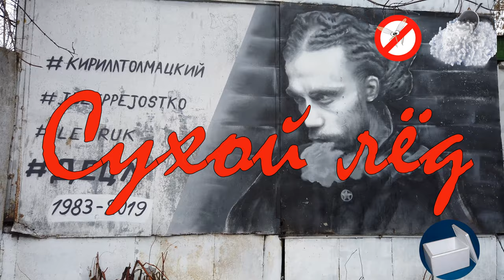Сухой лёд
ЗНАЕТЕ ЛИ ВЫ...КАК ХРАНИТЬ СУХОЙ ЛЁД?
Сухой лед – твердая форма углекислого газа, и он очень холодный. Сухому льду нашлось множество применений, хотя, прежде всего, он используется как хладагент. У сухого льда есть важное преимущество – он не оставляет после себя воду, так как сублимируется, то есть превращается в газ при температуре -78,5°С. Сухой лед может быть очень опасным и способен причинить серьезные ожоги, поэтому крайне важно знать, как правильно с ним обращаться и как его хранить.
Купите сухой лед как можно ближе к тому моменту, когда он вам понадобится. Вы, конечно, можете замедлить процесс сублимации, но вы не можете его остановить. Поэтому, купите лед непосредственно к моменту его применения. Вы будете терять от 2 до 4,5 килограммов сухого льда в день, даже если будете его правильно хранить.
Наденьте защитные перчатки, защитите свои руки. Сухой лед может обжечь кожу из-за своей экстремальной температуры. Изолирующие перчатки защитят руки от обморожения, когда вы будете трогать лед. Трогайте лед как можно меньше. Если вы вдобавок наденете одежду с длинными рукавами, вы тем самым защитите руки в период обращения с сухим льдом.
Храните сухой лед в изолированном контейнере. Толстостенного пенопластового кулера будет достаточно, чтобы хранить сухой лед в течение продолжительного времени. Вы можете взять и стандартную сумку-холодильник, в которой вы храните напитки охлажденными.
Добавьте смятой бумаги в контейнер. Заполните оставшееся место в контейнере смятой бумагой. Это поможет замедлить процесс сублимации, и сократит пустое пространство в контейнере.
Держите контейнер закрытым. Чем больше вы открываете контейнер, тем больше теплого воздуха вы впускаете внутрь. Теплый воздух ускоряет процесс сублимации, и сухой лед испаряется быстрее.
Держите кулер в холодном месте. Если на улице холодно, держите кулер на улице. Если на улице тепло, держите кулер в самом прохладном месте. Другими словами, вы должны поддерживать снаружи кулера как можно более низкую температуру, чтобы замедлить процесс сублимации сухого льда.
Обратите внимание на ожоги. Если у вас легкий ожог, на коже только покраснение, он пройдет сам по себе. Но если на коже образовался волдырь, или кожа стала сходить, вы должны сходить к врачу.
Храните сухой лед в проветриваемом помещении. Из-за того, что сухой лед выделяет углекислый газ, он может стать опасным для человека в закрытом пространстве. В помещение, где хранится сухой лед, должно поступать достаточно свежего воздуха. В противном случае люди и животные почувствуют признаки удушья.
Не используйте герметичный контейнер. Сухой лед не тает, а сублимирует, то есть выделяет углекислый газ. Двуокись углерода превращается в газ, ему надо будет куда-то выходить. Если вы используете герметичный контейнер, газу некуда будет выходить. В некоторых случаях, газ может настолько увеличиться в объеме, что может произойти взрыв.
Не кладите сухой лед в морозильную камеру. Морозильная камера герметична, это может спровоцировать раскол сухого льда. Еще один важный момент, если вы положите сухой лед в обычный холодильник или морозильную камеру, вы просто можете испортить систему, так как термостат не предназначен для выдерживания подобных температур.
Когда вы будете колоть сухой лед, всегда надевайте защитные очки и защитную маску. Если вы собираетесь расколоть большой блок сухого льда, вы должны надеть защитные очки и защитную маску, чтобы защитить глаза. Иначе осколки льда могут отскочить, попасть вам в глаз, и вы получите ожог.

Избегайте низких помещений. Углекислый газ, производимый сухим льдом, тяжелее воздуха. Из-за этого он концентрируется внизу. Специально не опускайте голову вниз.
Будьте внимательны, когда будете класть лед на разные поверхности. Некоторые поверхности могут быть повреждены из-за экстремальной температуры сухого льда. Например, если вы положите сухой лед на плитку или столешницу, они могут треснуть.
Правильно утилизируйте сухой лед. Наилучший способ утилизации – дать неиспользованной порции сухого льда сублимироваться до конца. Помните. Что помещение, где сухой лед будет исчезать, должно хорошо проветриваться.